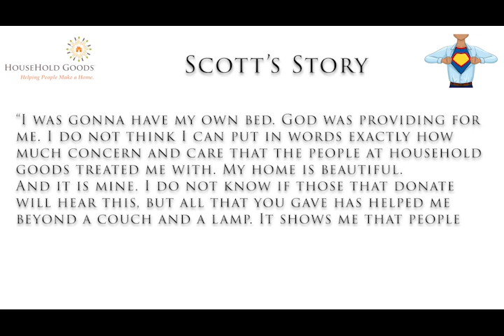The Hero’s Call | Episode 22 | Sharon Martens | Household Goods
On this episode of The Hero’s Call we speak with our guest Sharon Martens from Household Goods. Sharon is the Executive Director of Household Goods which provides furniture and household items, free of charge, to help people in need make a home.
Watch this episode to learn more about how Household Goods makes a difference in our community and how Sharon, along with the owners, employees and volunteers at Household Goods are heroes within our community!

Diller Law, LLP
Boston Personal Injury Law